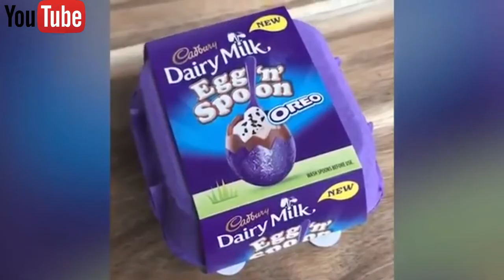The Most Satisfying Chocolate Videos